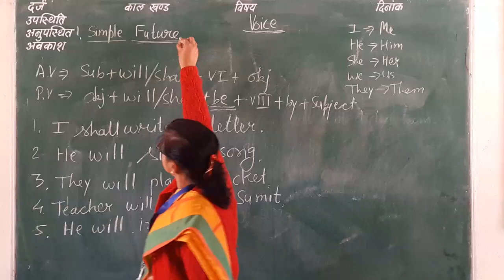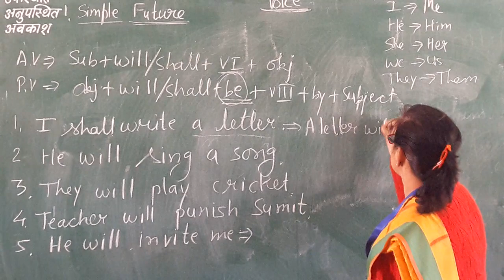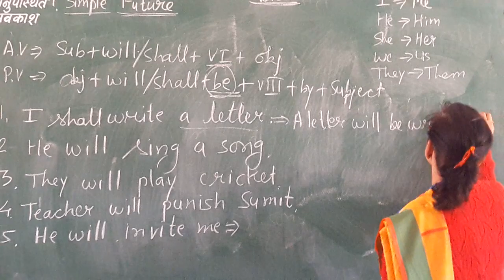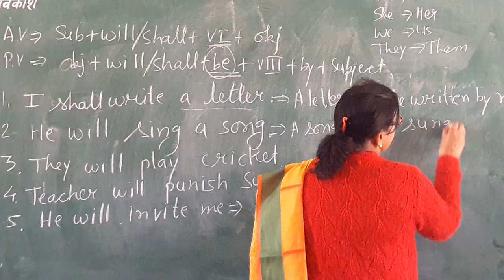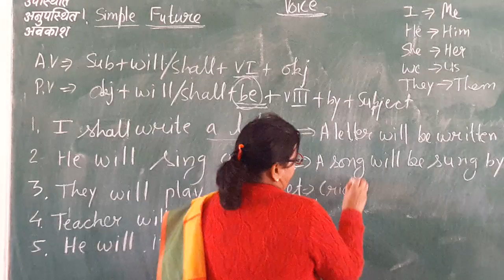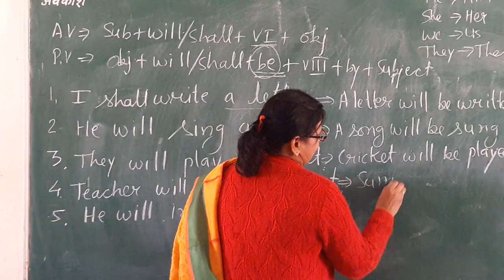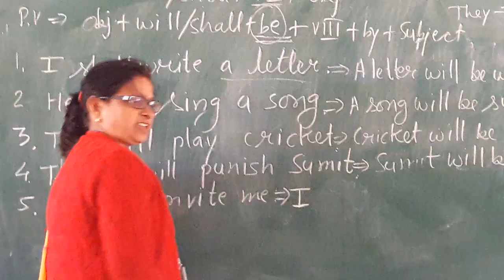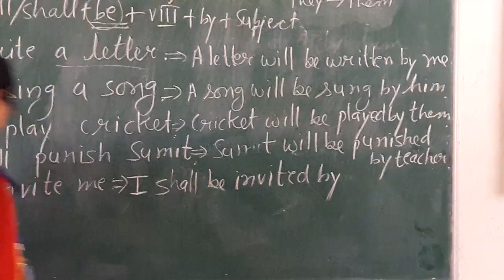Passive voice of Simple Future tense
This video is useful for 9th to 12th class students of Hindi medium of M.P board.